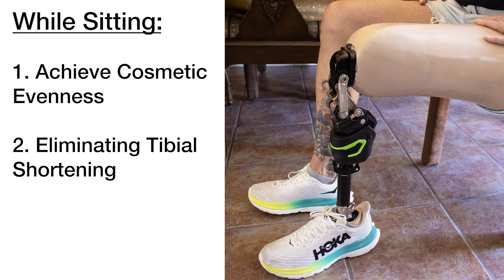All New DAW Knee Disarticulation Microprocessor Knee - The SLK 3.0 KD - Self-Learning Knee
The only Microprocessor Knee designed specifically for the needs of Knee Disarticulation Amputees!
Achieve knee symmetry while seated
Eliminate tibial shortening while seated
Enter vehicles is a breeze!

The Knee that Programs Itself! Walk Smoother and with More Confidence! The SLK shortens during to swing phase to provide the user with more ground clearance vs single-axis MPKs.

Self-Programming Artificial Intelligence:
From the Amputee’s first steps, the SLK 3.0 immediately begins to learn their unique gait and program itself. Artificial Intelligence continuously self-adjust its programming to always match Amputee progress.

Polycentric Design + Lightweight Build = Unmatched Amputee Energy Conservation:
Efficient Polycentric Toe-Clearance in swing combined with an ultralight Aerospace Carbon construction conserves substantially more energy than any other MPK. During mid swing, when the toes are closest to the ground, the polycentric design of the SLK 3.0 biomechanics brings the toes higher off the ground allowing the amputee to walk more confidently and without energy wasting gait abnormalities such as hip hiking or vaulting. After just a few days of wearing the SLK 3.0, the Amputee will be stunned to notice they don’t feel the usual end of day fatigue they were accustomed to with their old single-axis Microprocessor Knee.